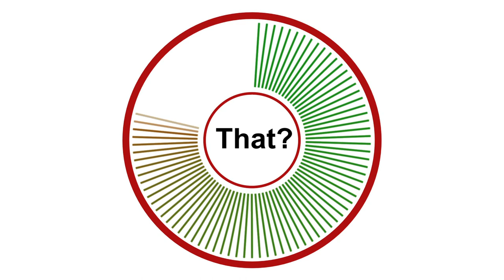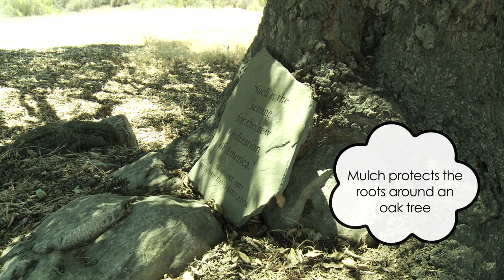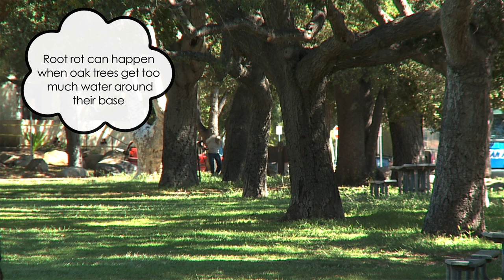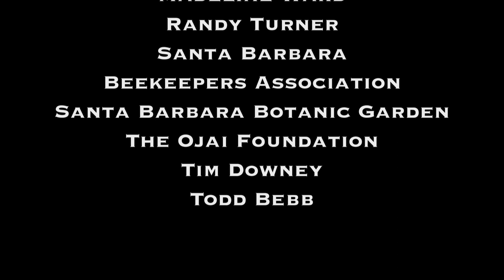Garden Wise Episode 5: Bee Water Wise with Beneficial Bugs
In this episode, the show's lively host, local landscape architect Meg West, enlightens viewers on a topic that's been making front page news: the importance of bees and other pollinators in our gardens and orchards. From Lotusland to the Santa Barbara Botanic Garden, learn why beneficial bugs are necessary for a thriving, well-balanced ecosystem. Next, garden designer Billy Goodnick takes you to the scene of a crime in a new series called 'Crimes Against Horticulture'. Then, find out the winner of the first annual Santa Barbara Countywide WaterWise Garden Contest, followed by a trip  to Ojai to learn about the wonders of the Valley and Coast Live Oak trees.